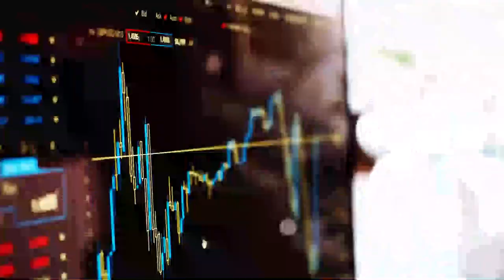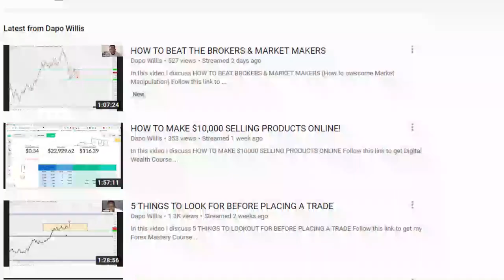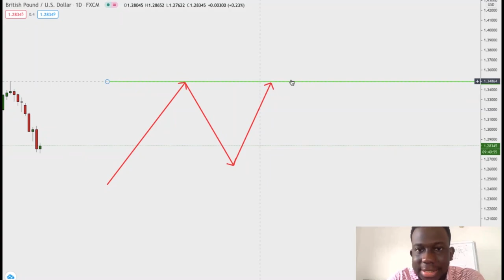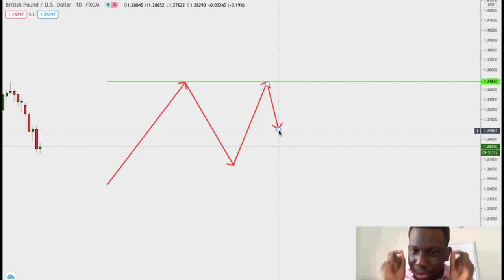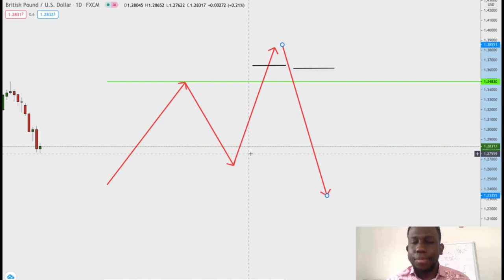TRUTH ABOUT FOREX MARKET MANIPULATION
THE TRUTH ABOUT MARKET MANIPULATION

In this video, I discuss the truth behind market manipulation

If you  think your broker is after you, or you are being manipulated to lose your money while trading this video is for you. I have taken my time to discuss the truth behind brokage firms and why your trade are getting stopped out.

I have revealed the truth about brokers & how the market is being manipulated. I suggest you stick around to the end of this video to find out.

I am Dapo Willis, a successful Forex trader who has made millions in the industry and has helped thousands of people worldwide to attain expertise in the Industry.

If you are having issues with your trading feel free to let me know the areas you want me to help you with in the comment box.